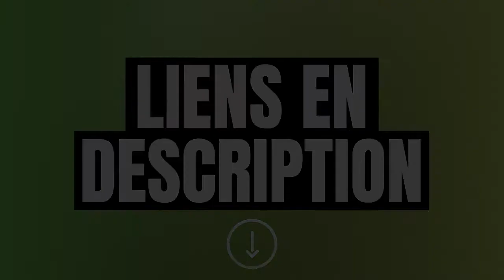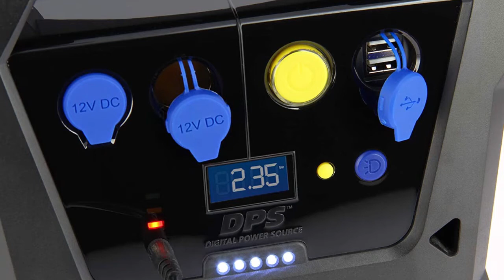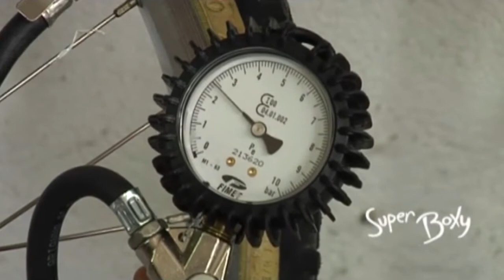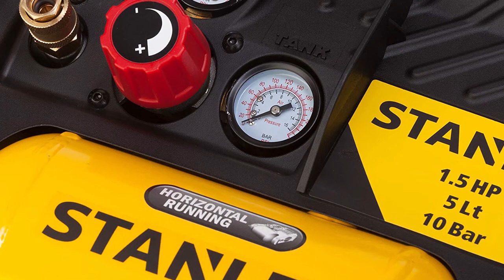Meilleur Compresseur Air Portatif 2023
Vous recherchez un compresseur d'air portatif, communément appelé gonfleur, pour réaliser des petits travaux comme le gonflage des pneus de voiture et de vélo, ou pour nettoyer, peindre ou encore agrafer. Le compresseur portable est petit et s'avère utile dans de nombreuses circonstances. Découvrez le top 3 du meilleur compresseur d'air portable.

00:00 - Introduction
00:32 - Compresseur Michelin 009519
01:54 - Compresseur Revolution’Air Superboxy
02:41 - Compresseur Stanley Airboss